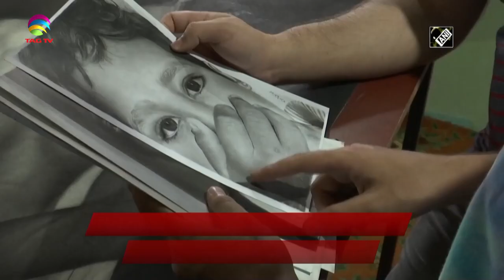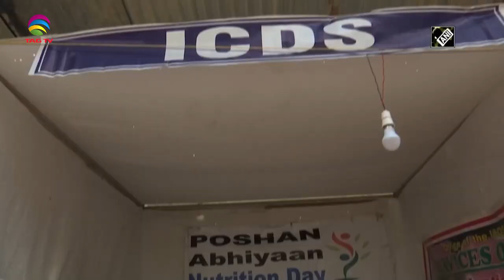Jammu Kashmir News Bulletin with Haleema Sadia